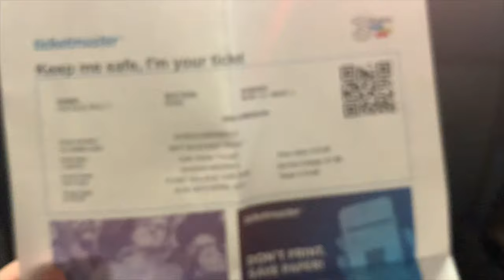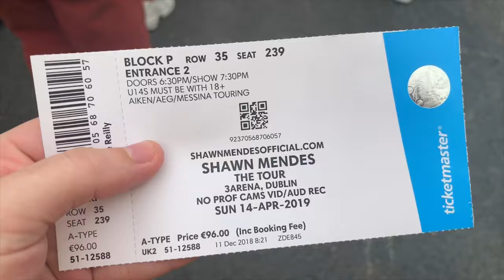WE PARTIED WITH SHAWN MENDES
Shawn Mendes The Tour,
Sunday 14th April, 3arena, Dublin, Ireland

XO Leanne